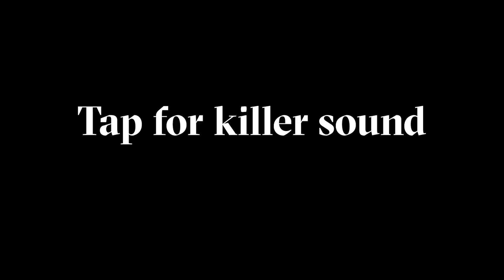MSO: Hitchcock and Herrmann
The Melbourne Symphony Orchestra explore the creative partnership between Alfred Hitchcock and Bernard Herrmann.

Benjamin Northey conductor
Phillip Sametz presenter